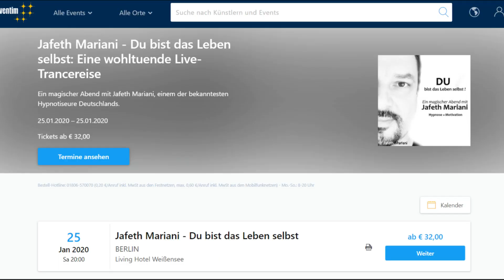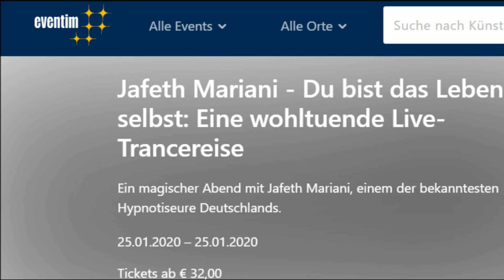Soll ich ein Arzt rufen? :D DEEP TRANCE HYPNOSIS